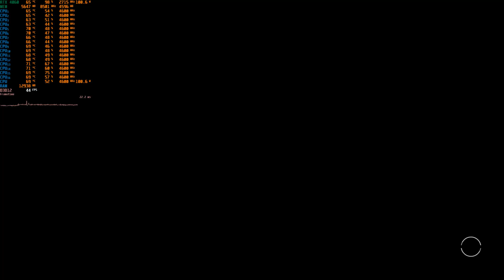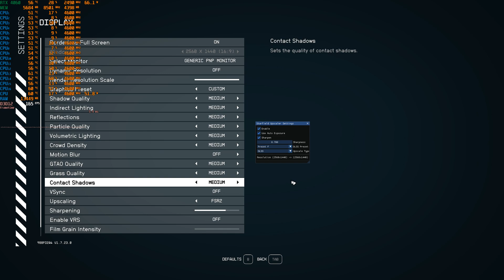Starfield with DLSS Mod | RTX 4060 1080p, 1440p, 4K DLSS 3.5 Quality | i7 10700F | PC Performance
Starfield gameplay and performance benchmark at 1080p, 1440p, 4K DLSS 3.5.0 Quality/Performance and High/Medium settings on i7 10700F + RTX 4060

How to install NVIDIA DLSS Super Resolution Mod for Starfield:
1. Download the StarfieldUpscaler archive.
2. Extract the archive into the Starfield folder.
3. Download the UpscalerBasePlugin archive:
4. Extract the PDPerfplugin.dll into mods/UpscalerBasePlugin folder.
5. Download the DLSS 3.5 file:
6. Extract the nvngx_dlss.dll into mods/UpscalerBasePlugin folder.
7. Launch the game and press END in the game to open the menu for the upscaler, and you can select DLSS.
8. You need to turn on FSR2 in the game's settings, cuz this mod replaces FSR 2.2 with DLSS/XeSS.
9. There's no quality levels anymore, you simply change the render scaling ratio in the game's settings (67% = Quality mode, 50% = Performance mode).
10. Play the game with DLSS 3.5.

Timecodes:
○ 0:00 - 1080p Native DLAA, High Settings
○ 2:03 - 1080p DLSS 3.5 Quality, High Settings
○ 4:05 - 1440p Native DLAA, Medium Settings
○ 6:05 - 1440p DLSS 3.5 Quality, Medium Settings
○ 8:13 - 4K DLSS 3.5 Performance, Medium Settings

Full specs:
CPU: Intel Core i7-10700F
GPU: MSI RTX 4060 VENTUS 2X OC 8GB
RAM: 16GB (2x8) DDR4 2933MHz CL15
Motherboard: Asus Prime B460-Plus
SSD: Kingston NV1 1TB NVMe M.2
PSU: be quiet! Pure Power 11 700W
CPU Cooler: be quiet! Dark Rock 4
Case: be quiet! Silent Base 601